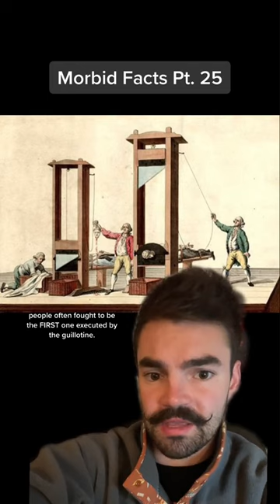And I thought my boss was mean 😳